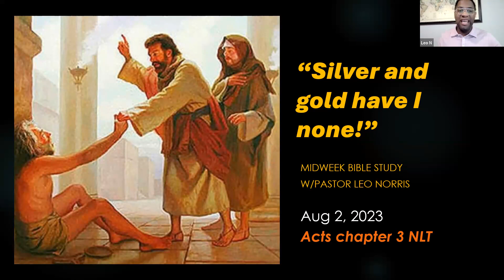"Silver & Gold Have I None!" - Wed Zoom Bible Study - 08/02/2023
The Book of Acts Study Series. A look into Acts 3 and the events that immediately followed the crucifixion of Christ and the launching of the Early Church.